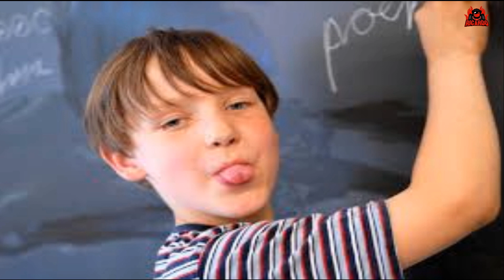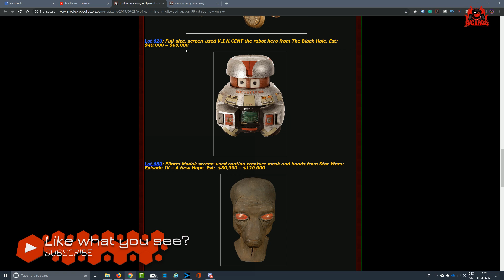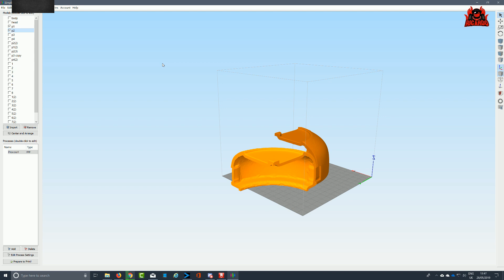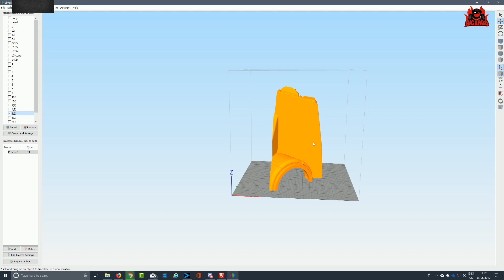Building a Studio Scale VINCENT LF 396 Part 1 (Disney The Black Hole)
Back in the 1970's I entered a competition to win a studio scale VINCENT. I did not win... as a result I have now embarked on a project to build my own 3d printed studio scale replica of VINCent.

V.I.N.CENT (short for Vital Information Necessary CENTralized) is one of the protagonists and a robot from Disney's 1979 live-action film The Black Hole.

The 1979 film stars Maximilian Schell, Robert Forster, Joseph Bottoms, Yvette Mimieux, Anthony Perkins, and Ernest Borgnine, while the voices of the main robot characters are provided by Roddy McDowall and Slim Pickens (both unbilled). The music for the movie was composed by John Barry

Translated titles:
Construyendo una escala de estudio VINCENT Parte 1 (Disney's The Black Hole)

Aufbau einer Studio-Skala VINCENT Teil 1 (Disneys The Black Hole)

Construire une échelle de studio VINCENT Part 1 (Disney's The Black Hole)

Construindo uma Escala de Estúdio VINCENT Parte 1 (Disney's The Black Hole)

स्टूडियो स्केल VINCENT भाग 1 का निर्माण (डिज 3d printing cr 10s disney black hole